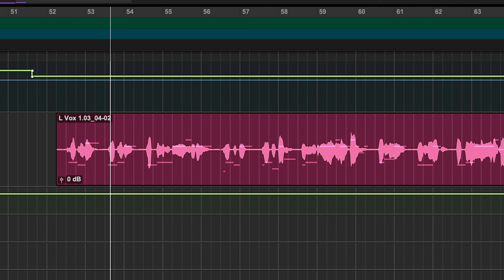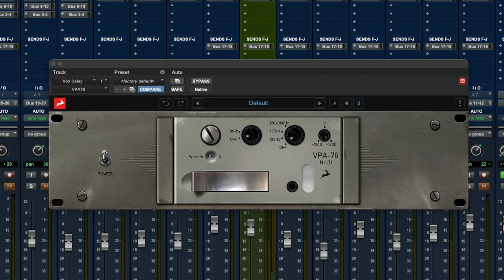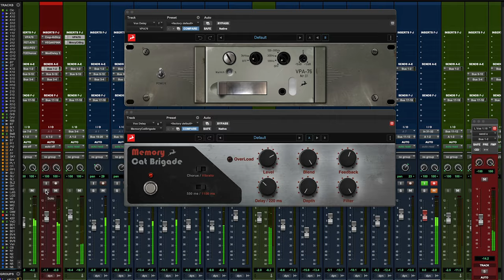Mixing Pop Vocal with Synergy Core Native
Lead vocal is an integral part of any good song. Learn how to take your track to the next level with Synergy Core Native plugins 🎤